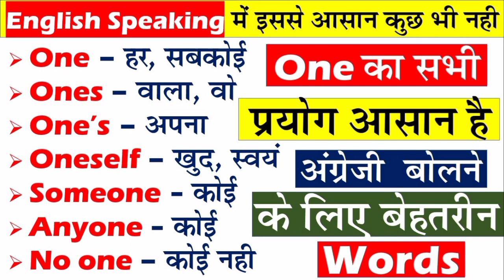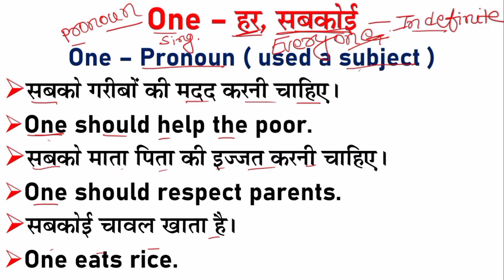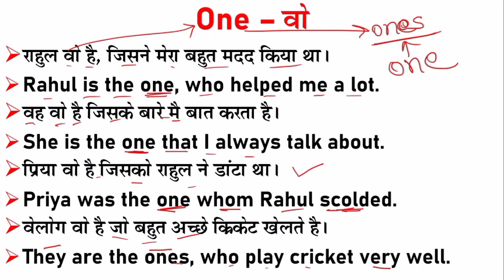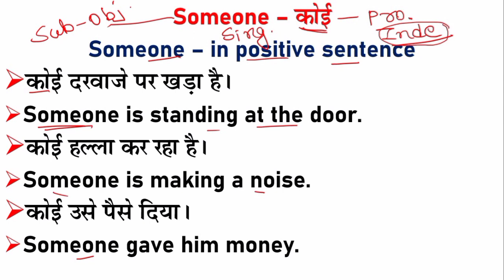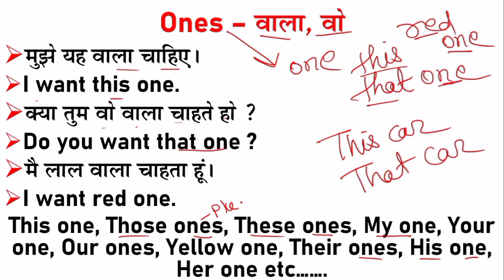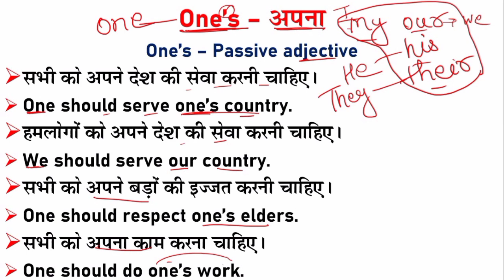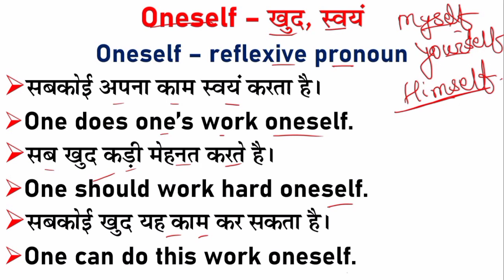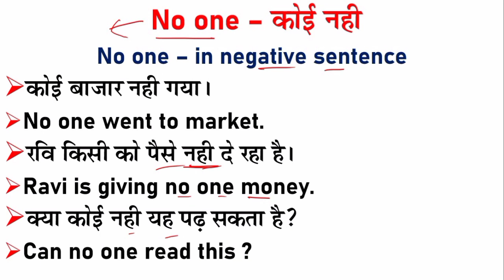One/Ones/One's/Oneself का सभी प्रयोग सीखें in English Speaking | Pronoun/Use of Pronoun in English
One, Ones, One's, Oneself का प्रयोग सीखें in spoken English in Hindi | English Speaking Practice

use of one
use of ones
use of one's
use of oneself
use of someone
use of anyone in english
use of one ones one's oneself in english
indefinite pronoun in english
pronoun in english
use of one
use of ones
use of one's
use of oneself
oneself ka prayog kab kare
ones ka prayog kaha kare
one ka prayog kaise kare
pronoun in english